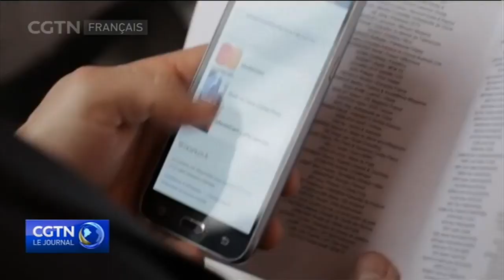Reportage de la rédaction du Journal de CGTN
Interview du Président du Chinese Business Club, le 1er Club d'affaires franco-chinois, pour le JT de 20H de CGTN (ex CCTV) diffusé dans plus de 90 pays, à l'occasion du 55ème anniversaire des relations diplomatiques entre la Chine et la France.